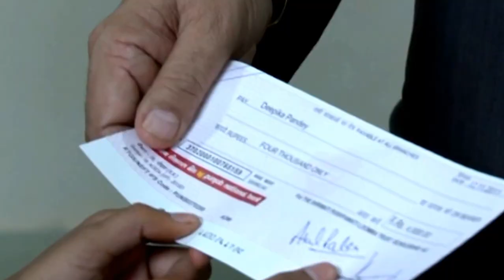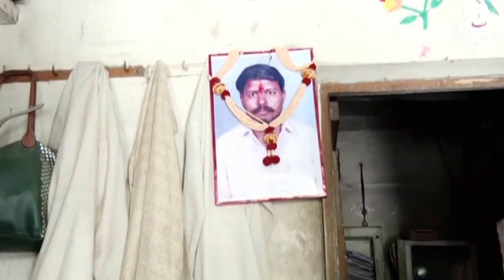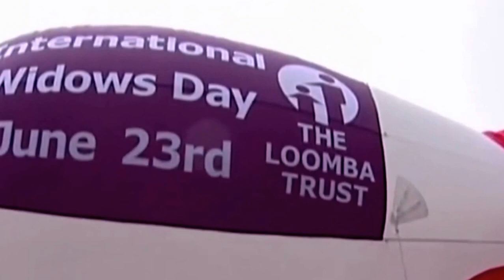The Loomba Foundation - Supporting the cause of poor widows (Dec 2016)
The Loomba Foundation is a global NGO accredited by the United Nations that empowers poor widows with a dignified livelihood through a certificate-based skills training in sewing and garment stitching, and provides them free foot-operated sewing machines.